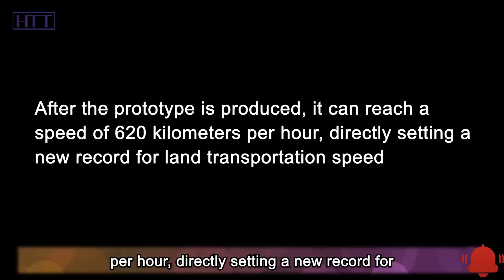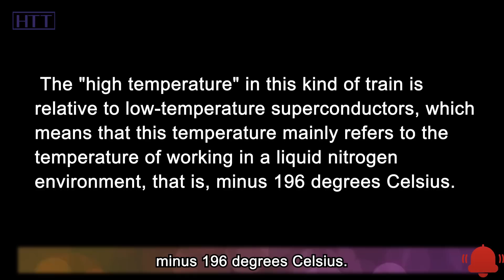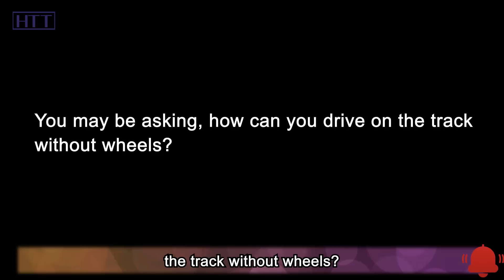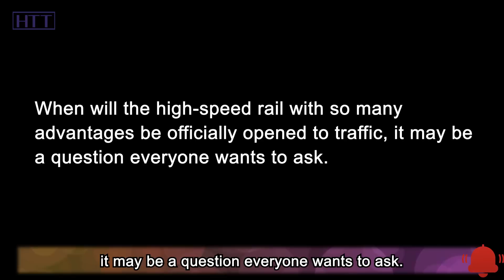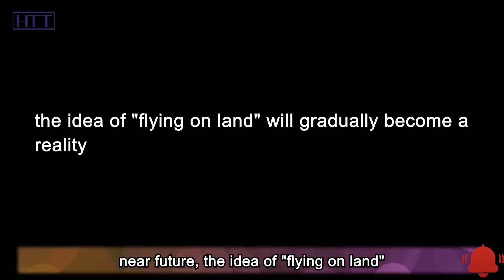620 kilometers per hour! China latest high speed rail breaks the record of land traffic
Maybe you are familiar with the maglev train, which also has another name called the high-speed rail. Its speed is several times faster than that of ordinary trains. Although the speed of high-speed rails in use today is not as fast as that of airplanes, the fastest train in high-speed rails has recently been developed, that is, the ultra-high-temperature and high-conductivity maglev high-speed rail.
What's even more exciting is that this high-speed rail is "Made in China" and was completed without any help from other countries. This also further illustrates the leading position of China's high-speed rail in the world.
So, what is an ultra-high temperature and high-conductivity magnetic levitation train? How does it achieve a speed of 620 kilometers per hour? Besides being fast, what advantages does it have? Hi. Welcome to Hot Topics Time, a channel to interpret news from a new perspective, and explore the wisdom behind the news. OK, let's continue the topic we are talking about.